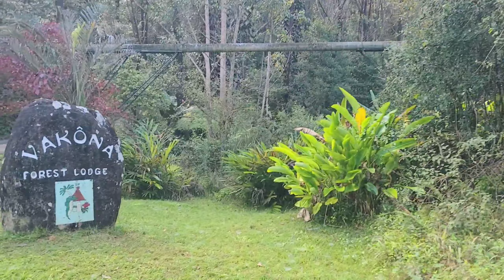Trip to Madagascar forest | Andasibe | Part 2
Road trip to Andasibe 115km from Antananarivo Part 3 will come soon.